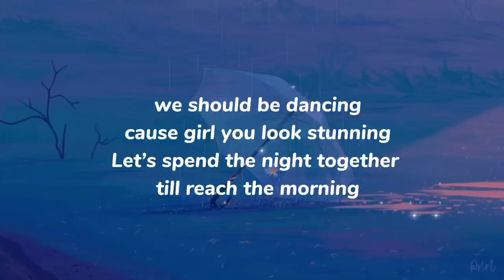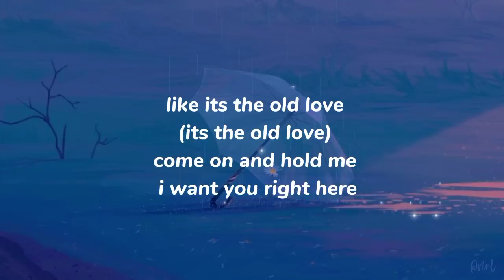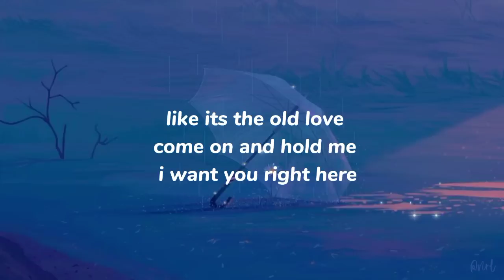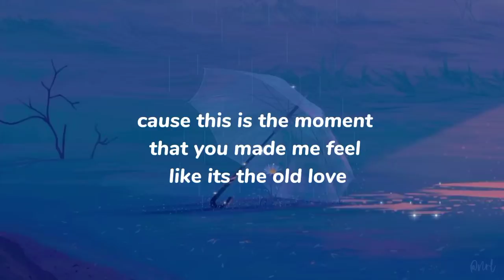Old Love (Lyrics) - Yuji ft Putri Dahlia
Old Love - Yuji / Putri Dahlia

Lyrics
Old Love
yuji ft putri dahlia

when you were here
the stars disappear
nothing can outshined the dress that you wear

we should be dancing
cause girl you look stunning

up and above
never enough
I want to hold your hand and show what is love

like its the old love
(its the love love)
(its the old love)
stay close to me so you dont feel the fear
i’ll never let go cause im just right here

when im with you
feels like deja vu
i realized that dreams really comethru
we keep on talking
for the moment we live in
let’s just keep drinking till moon disappear

the one that i want
the one that will stay by my side till im gone
the love of my live
and i’ll sacrifice